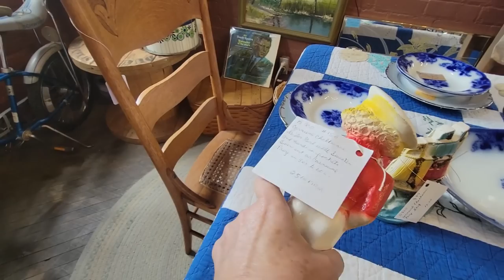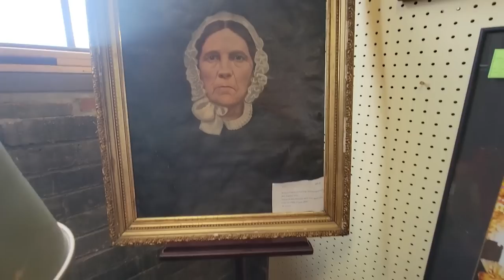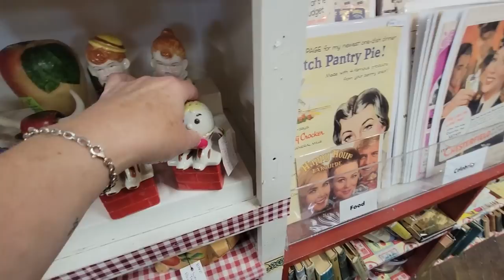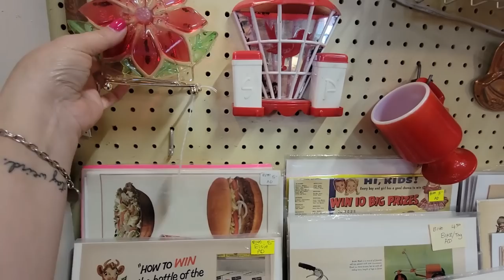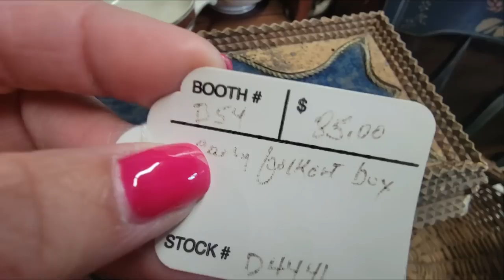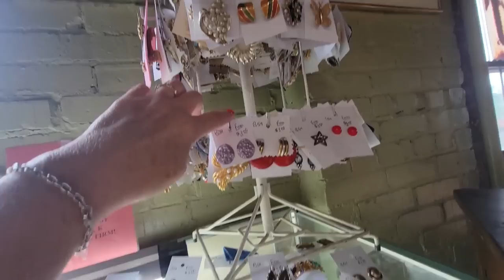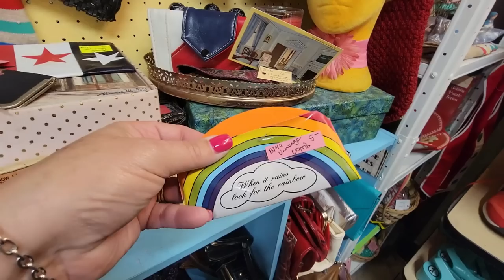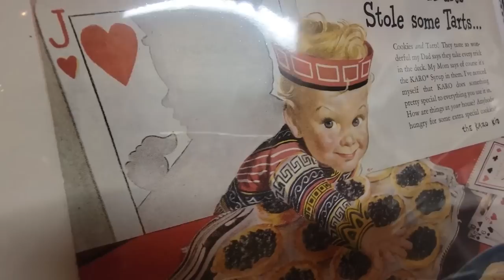MASSIVE Antique Mall | Buying Antiques & Vintage To Resell LIVE!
📬 Cards/Friend Mail
Misty Pate